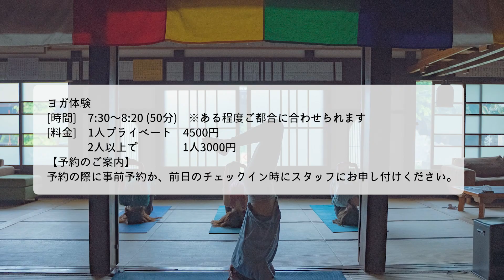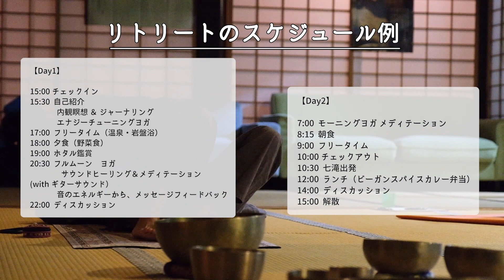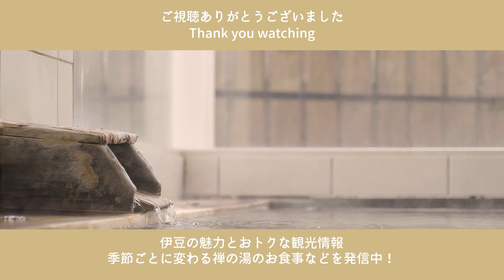【伊豆】お寺の温泉宿“禅の湯”で体験できることをご紹介！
1本の線香が消えるまでの“座禅”
心と身体を整える“ヨガ”
ご家族と旅の思い出に世界に一つだけのお皿を作る“陶芸”
禅の湯だからできる特別な体験をご紹介します。

桜で有名な伊豆河津町のほっこり宿『禅の湯』です。
豊かな自然に囲まれた伊豆の観光情報を発信しています＊
季節ごとに変わる禅の湯のお食事や、お部屋、自家源泉の温泉も紹介してます＊
お寺が運営する温もりのある温泉宿。
2022年 "日本の小宿10選" にも選ばれました。

＊SNSでは季節ごとに変わる料理や周辺オススメスポットなど様々な情報をアップしていますので、フォローしていただけたら嬉しいです。

・毎週日曜日に更新！
チャンネル運営・映像制作：あんにゃもんにゃ